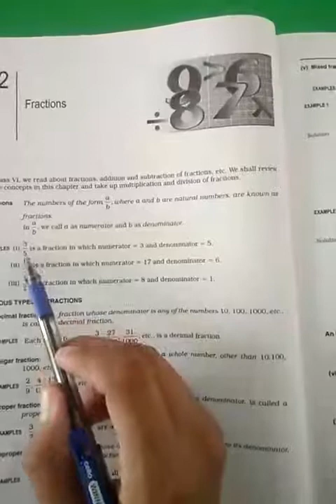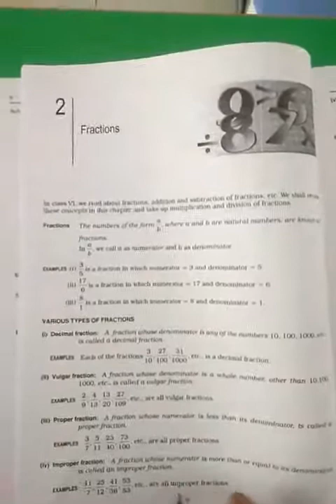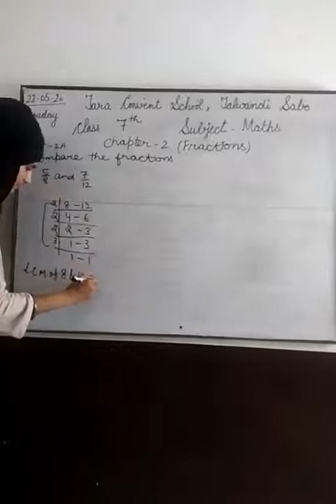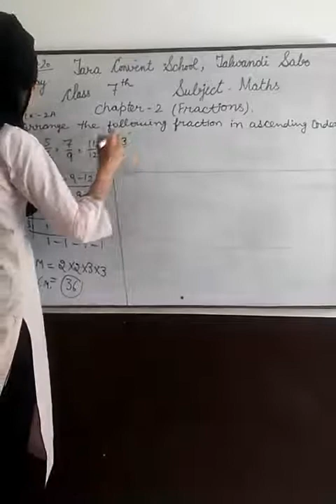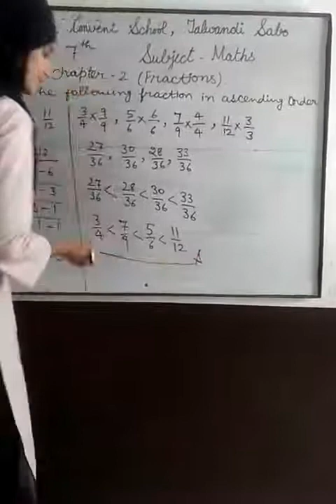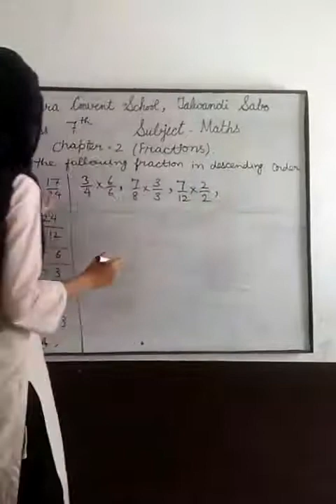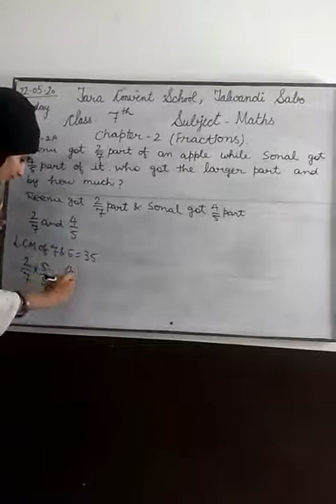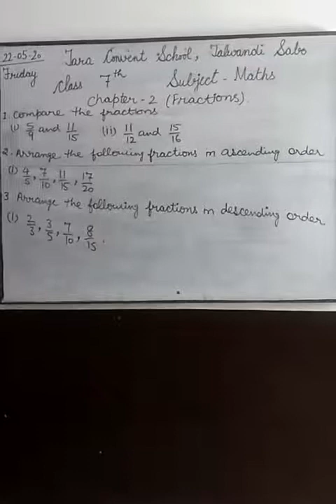Class 7th Maths L-2(fractions) Ex : 2A